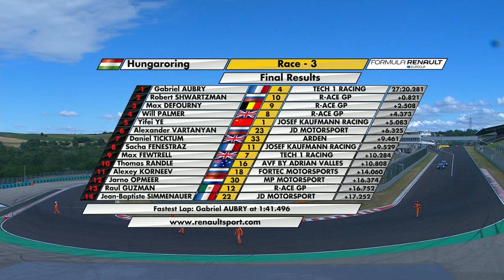Formula Renault Eurocup 2017 - Hungaroring - Race 3